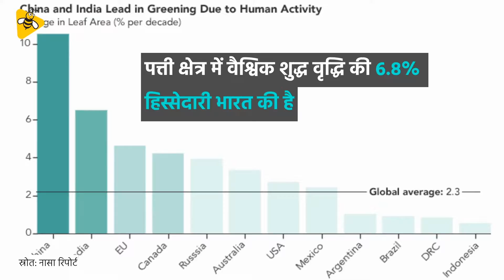DataBaaz | भारत ने अपने वनक्षेत्र को बढ़ाया है: नासा रिपोर्ट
20 साल पहले की तुलना में दुनिया ज्यादा हरी-भरी हुई है। नासा के एक अध्ययन के
अनुसार, उस हरे आवरण का एक तिहाई हिस्सा चीन और भारत में केंद्रित है।